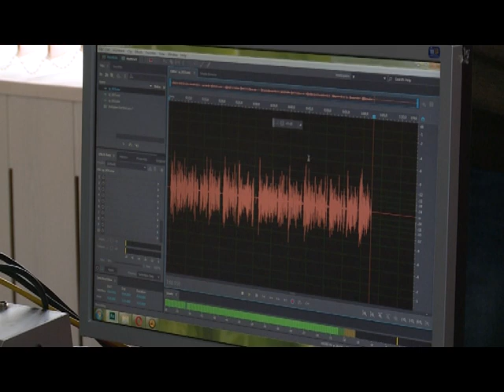Выпуск от 8.04.16 Внимание, поиск радиоведущих! - Стерлитамакское телевидение